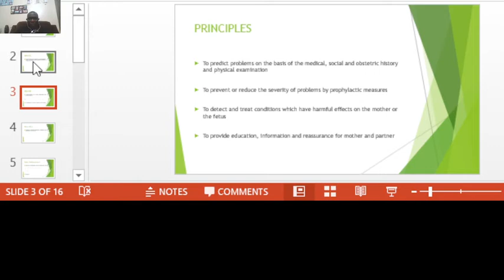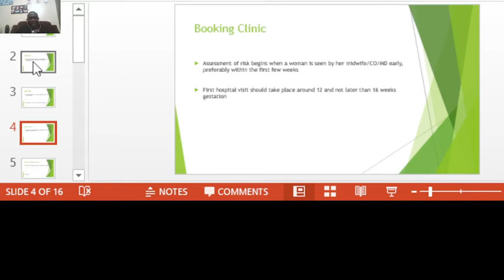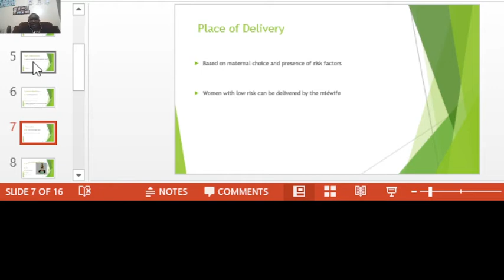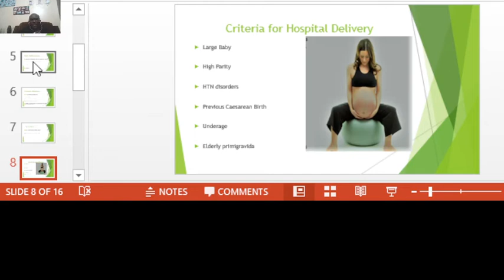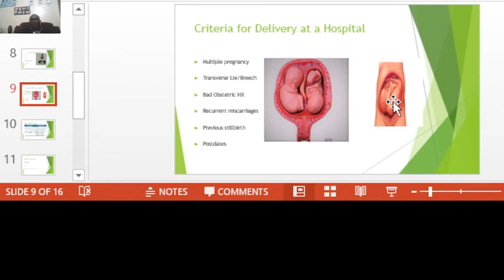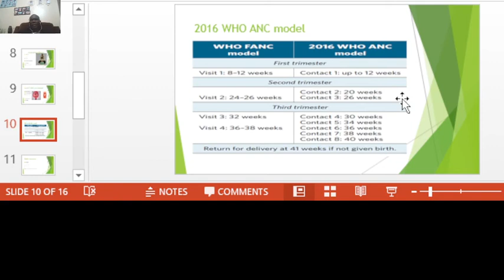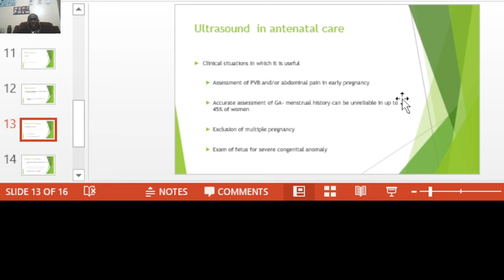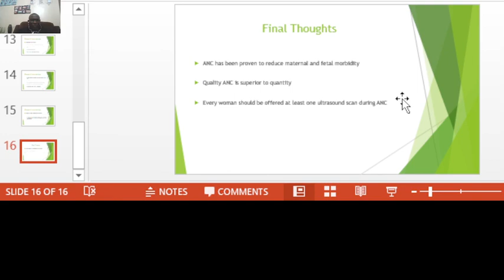Principles of Antenatal Care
We discuss the Principles of Antenatal Care and how we moved from the Focused Antenatal Care to the WHO model we are currently using.